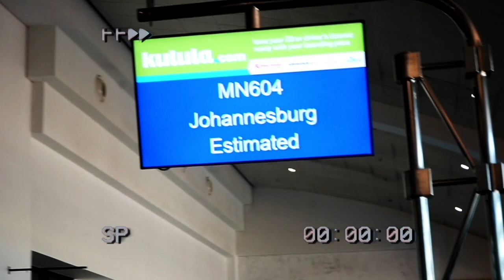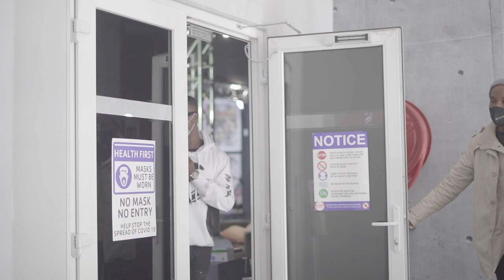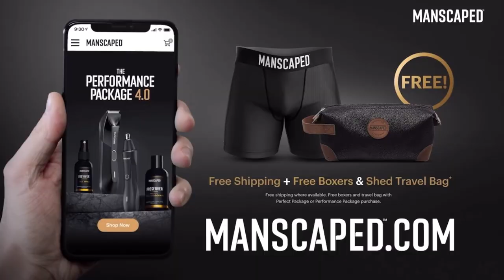Morning Show VLOG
THANK YOU TO THE MORNING SHOW FOR THE INTERVIEW🙏🏽🤌🏾🙌🏽